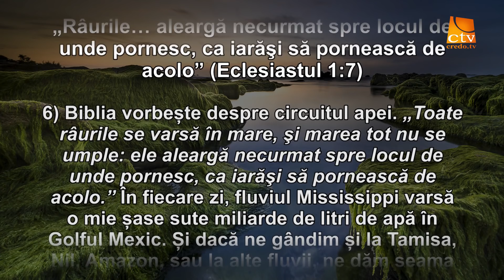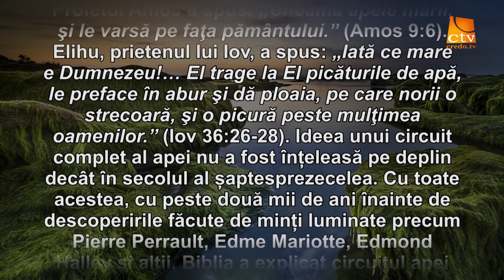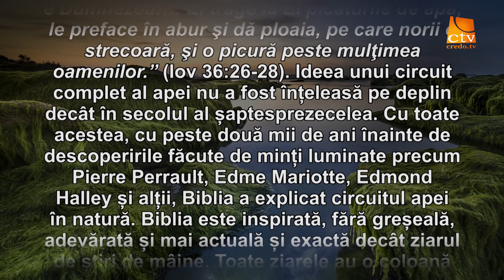Cuvantul Lui Dumnezeu pentru Astazi - 04.06.2018